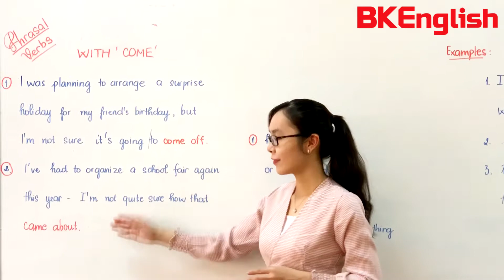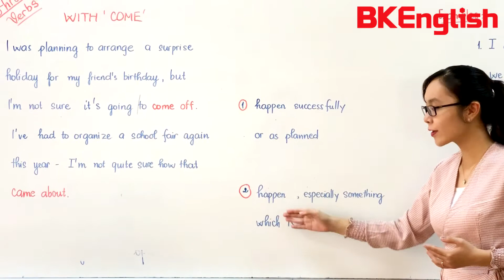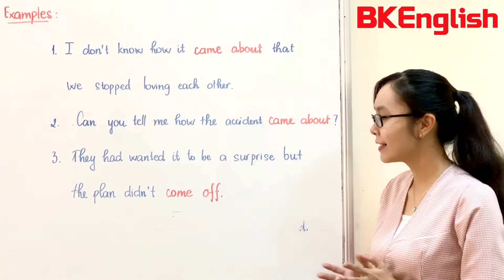Cùng Cô Ngọc Quỳnh ôn tập ngữ pháp Tiếng Anh căn bản: Phrasal Verbs - COME (Part 1)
+ Tư vấn khóa học: 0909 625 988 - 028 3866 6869
+ Phản hồi chất lượng & Tư vấn chuyên sâu:
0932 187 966, 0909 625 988 (Zalo)
+ Đào tạo doanh nghiệp: 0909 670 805, 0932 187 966